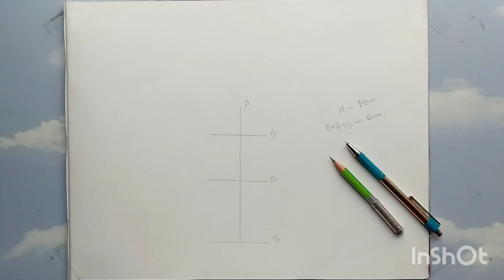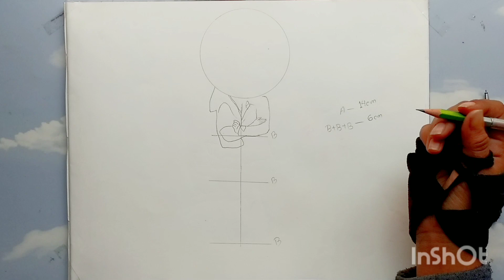Valentine's day special sketch for couple